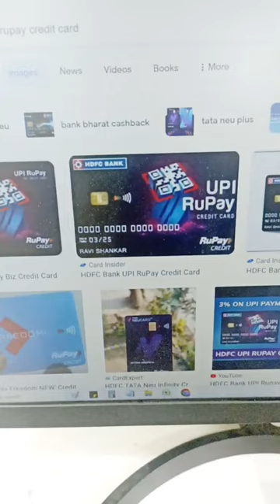Finally Physically Delivered 🔥 HDFC Bank UPI Rupay Biz Credit Card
hdfc bank upi rupay credit card,
hdfc bank upi rupay credit card apply online,
hdfc bank upi rupay credit card use kaise kare,
how to activate hdfc bank upi rupay credit card,
hdfc bank upi rupay biz credit card,
how to apply hdfc bank upi rupay credit card,
hdfc bank upi rupay biz credit card pin generation,
register your interest for hdfc bank upi rupay credit card,
how to get hdfc bank upi rupay credit card,
how to use hdfc bank upi rupay credit card,